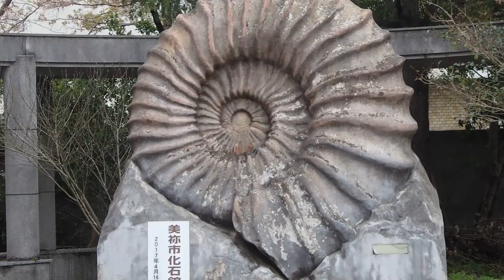美祢市化石館